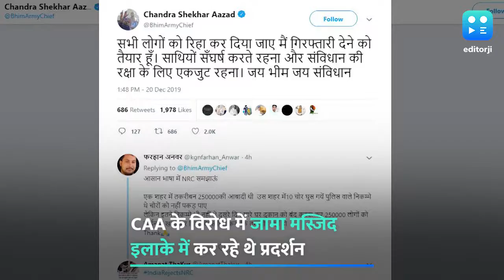नागरिकता कानून: भीम आर्मी चीफ चंद्रशेखर को पुलिस ने हिरासत में लिया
भीम आर्मी चीफ चंद्रशेखर आजाद को दिल्ली पुलिस ने हिरासत में ले लिया है. इससे पहले चंद्रशेखर ने खुद ही ट्वीट करके कहा कि दिल्ली गेट से गिरफ्तार किए गए सभी लोगों को रिहा कर दिया जाए तो वह अपनी गिरफ्तारी देने के लिए तैयार हैं. पुलिस ने शुक्रवार को उन्हें हिरासत में लेने की कोशिश की थी जब वो नागरिकता संशोधन कानून के विरोध में जामा मस्जिद इलाके में प्रदर्शन कर रहे थे, लेकिन तब उनके समर्थक उन्हें वहां से ले जाने में सफल रहे थे. चंद्रशेखर ने गुरुवार को घोषणा की थी कि वह शुक्रवार को दिल्ली के जामा मस्जिद से जंतर मंतर तक मार्च निकालेंगे. पुलिस इस तैयारी में थी कि चंद्रशेखर को पहले ही हिरासत में ले लिया जाएगा.